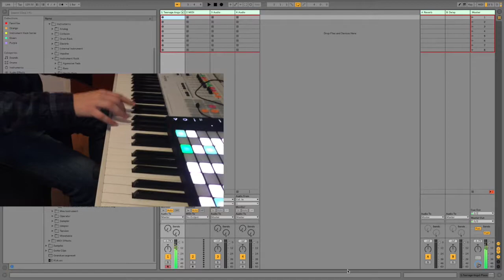Teen Angst FX Rack - All for Leyna